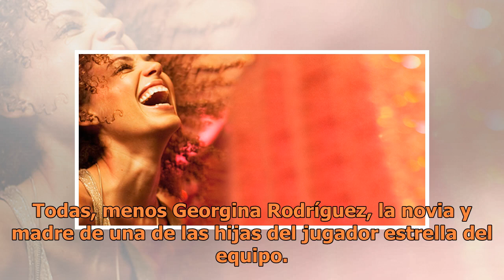Las parejas de los futbolistas del Real Madrid ¿le hicieron el feo a la novia de Cristiano Ronaldo?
El partidazo de este domingo donde Cristiano Ronaldo y el Real Madrid se impusieron ante el club Liverpool de Inglaterra para coronarse en la Champions League ha dejado muchos recuerdos. Y no todos son muy agradables, que digamos. En una foto que captura a las esposas y novias de las estrellas del c...